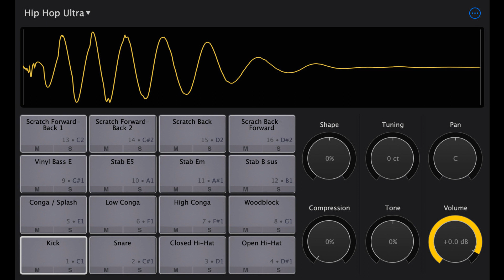Decomposer releases Sitala 2.0 - 16-pad drum sampler - Apple Silicon, VST3 and more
Decomposer has just released their second major version of Sitala, the easy to use drum sampler.

Sitala has 16 pads, automatic beat slicing, and a surprising amount of depth in its 6 controls for tweaking the sounds.

This new release adds support for Apple Silicon, a 4-by-4 MPC-style layout, two new factory kits (one retro, the other classic hip hop), dark mode, instant missing sample finder (for those ill-fated sample folder reorganizations), VST 3 support, and a bunch of smaller features.

Sitala's been around for more than 5 years, but this is the biggest update since 2021.

This update costs $20. Sitala has been free in the past, and the old version still is, but the new release packs a lot of goodies that should make it worth the modest price.

The update is available for Windows and macOS.